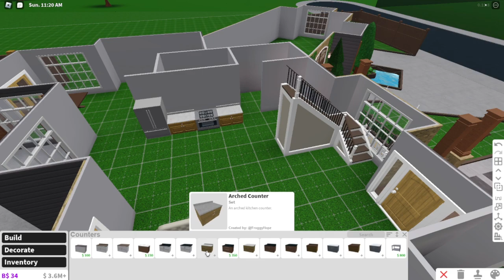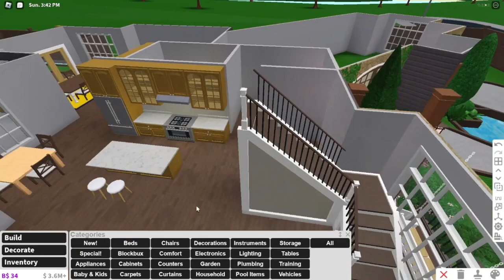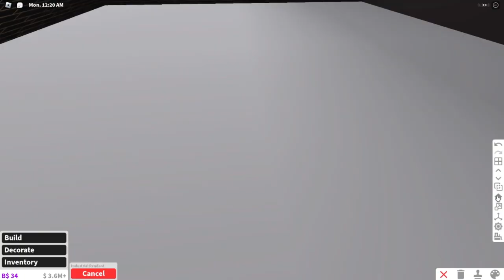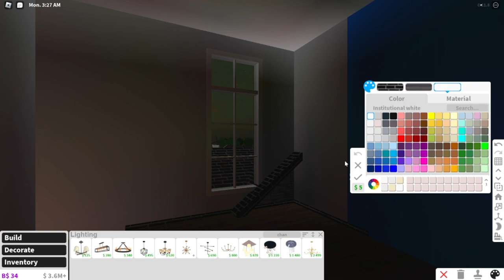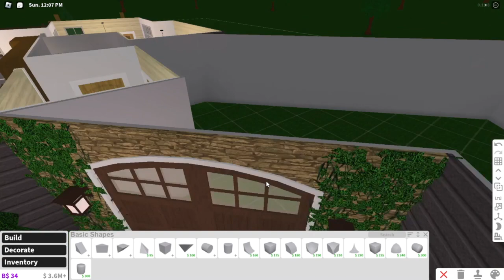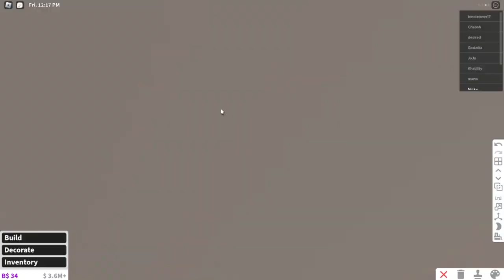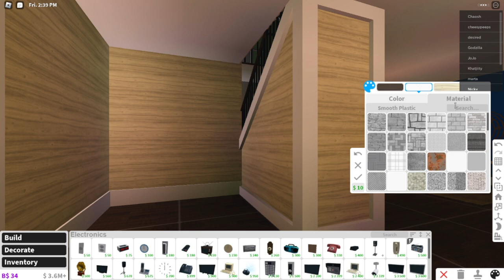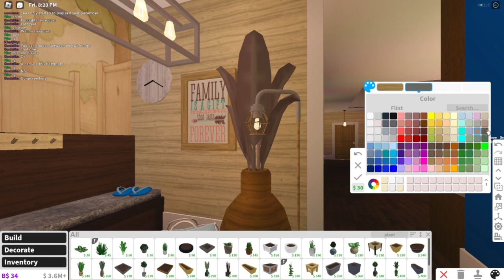Bloxburg Modern Family Suburban | Speedbuild Part 2 (Interior)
Gamepasses Used:
Multiple Floors
Advanced Placement
Transform Plus (optional)

House Cost: $151, 719
Estimated Cost: $200K+